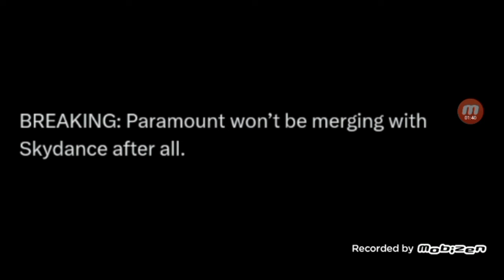Paramount will not merge with Skydance.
Yup. despite the company struggling, this is an unfortunate update being said there. As they will not merge with Skydance after all.